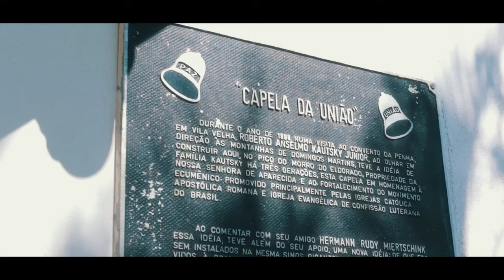Grupo Coroa | CAMINHADA ECOLÓGICA 2023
Da série retrospectiva 2023, tivemos em setembro a nossa caminhada ecológica com o Grupo Coroa.